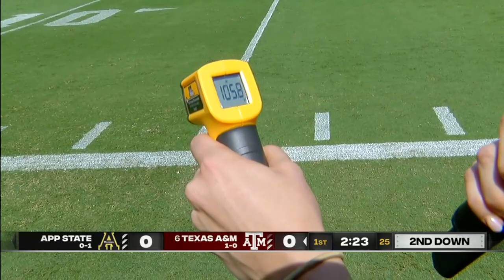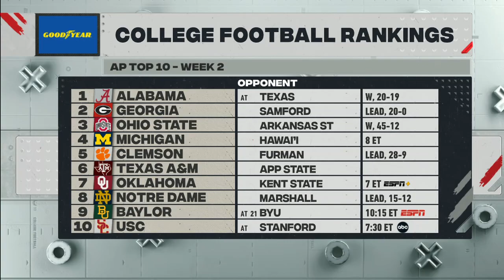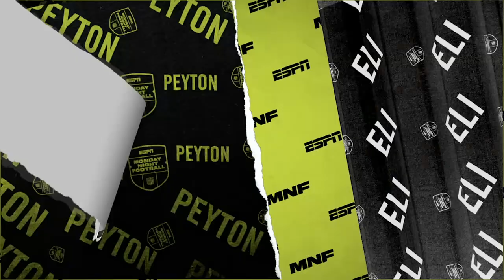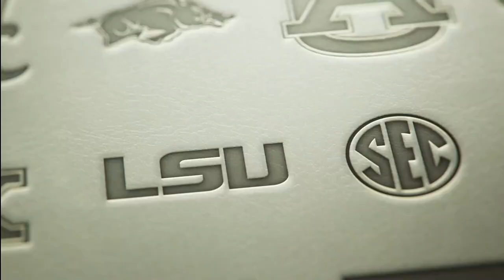Appalachian State vs #6 Texas A&M 9.10,22